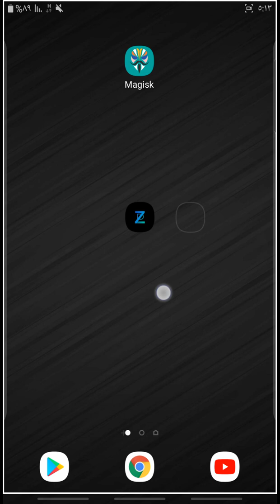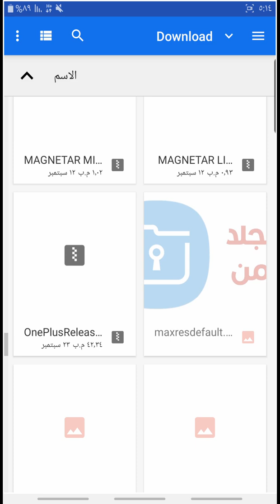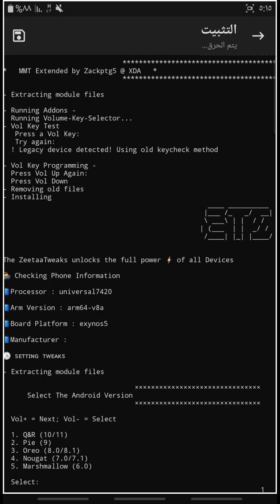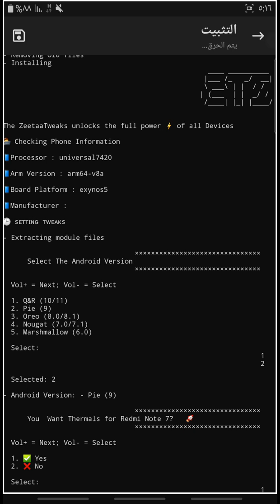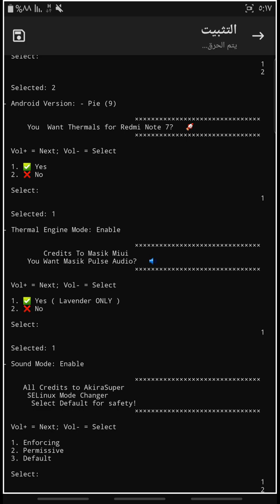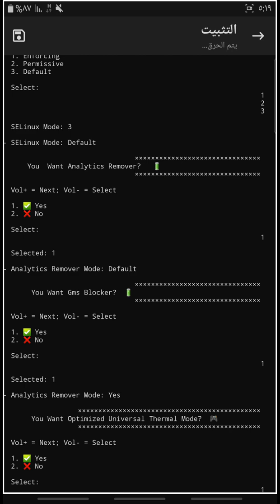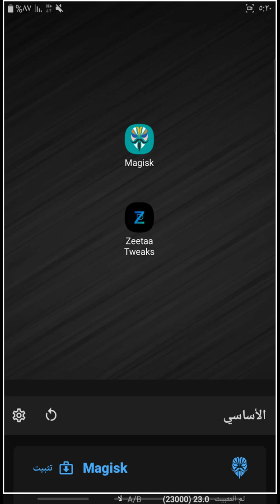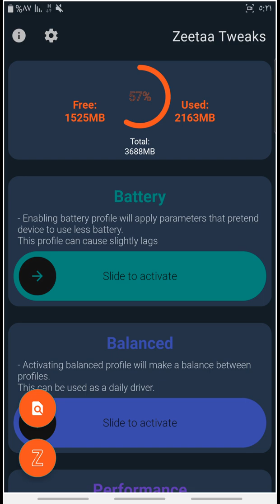وحدة تعديل الأداء و التبريد الحراري | Zeetaa tweaks magisk module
وحدة تعديل الأداء و التبريد الحراري في وحدة واحدة من وحدات الماجيسك
الوحدة تحتوي علي تطبيق الأداء ووحدة التبريد الحراري ومزامنة البطارية وغيرها